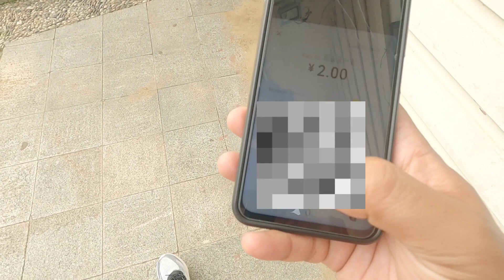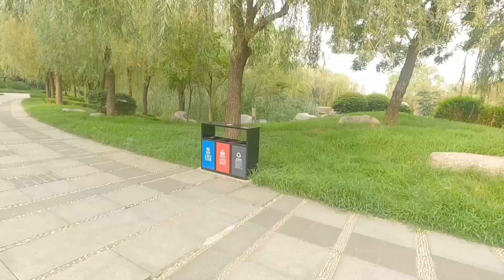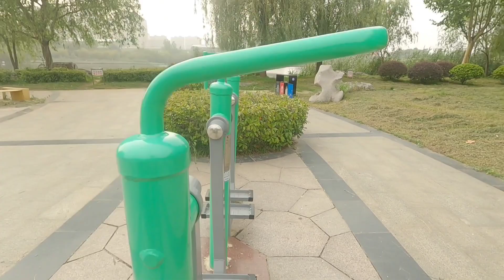Public Parks of China |Vlog-4| [A walking vlog]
This video is about local public parks or public gardens whatever we say.
I tried to show the entire outlook of a park.